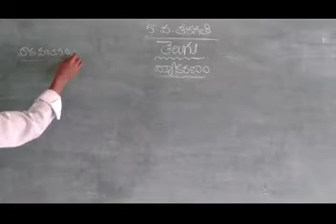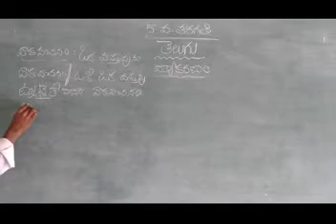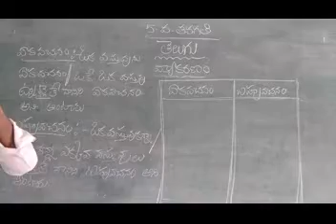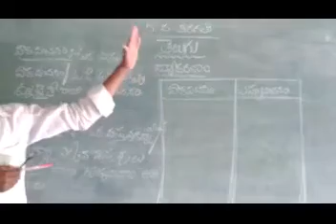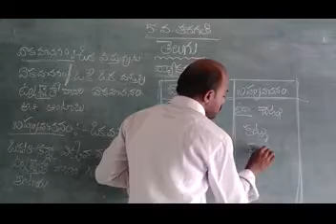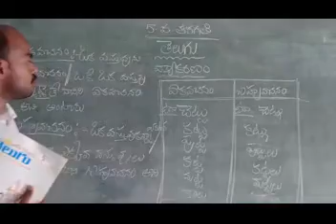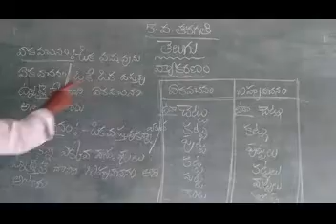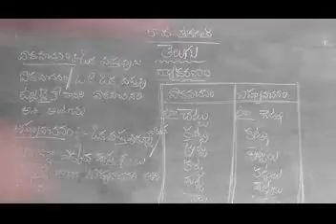5th Class Telugu